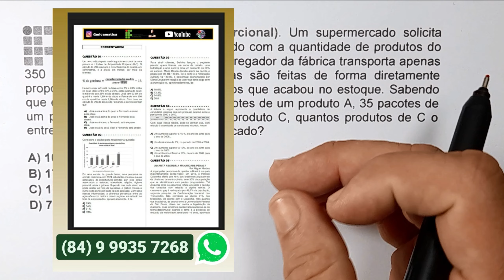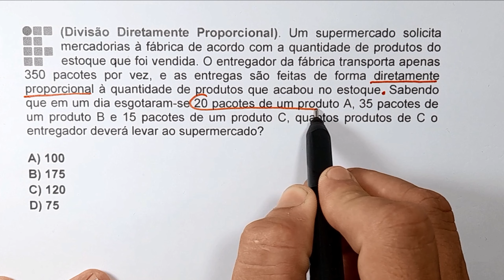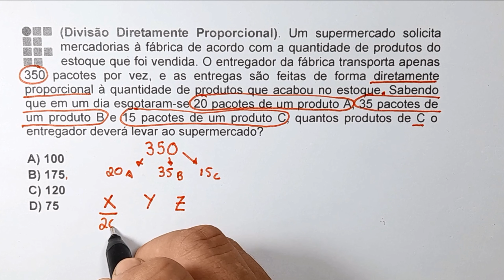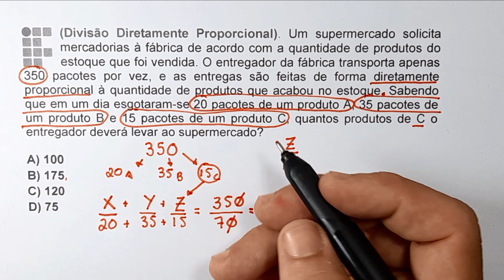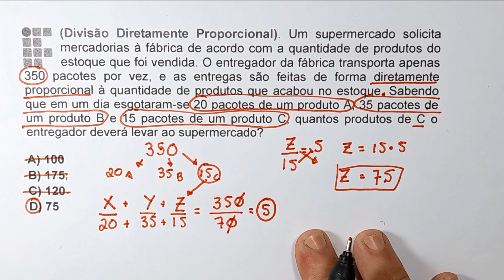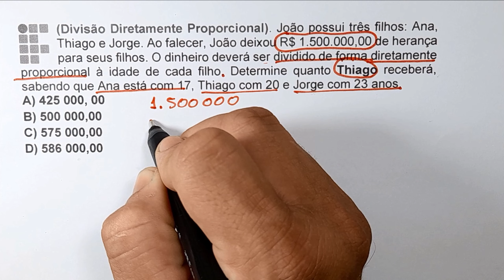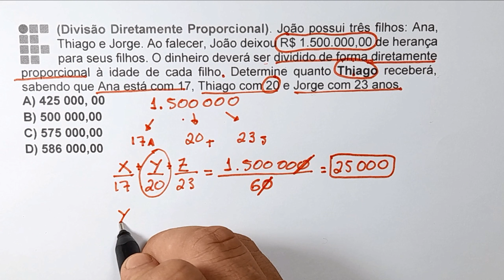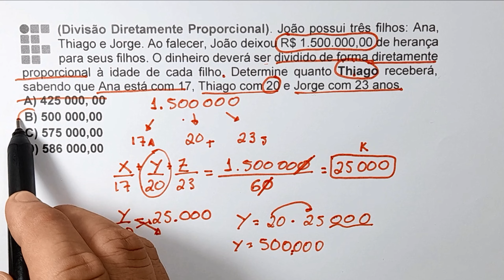Divisão Diretamente Proporcional (2 de 2) - 19º AULA ROTA DO FUTURO FEDERAL 2024.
Nessa aula de MATEMÁTICA, falaremos sobre DIVISÃO DIRETAMENTE PROPORCIONAL  Desde o básico ate questões contextualizadas.

➡️ Compartilha com um colega.